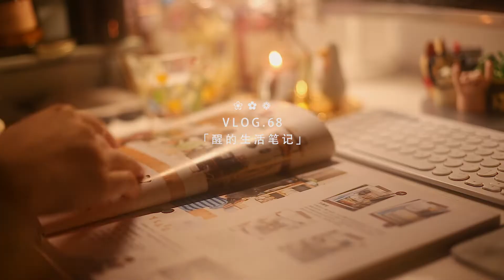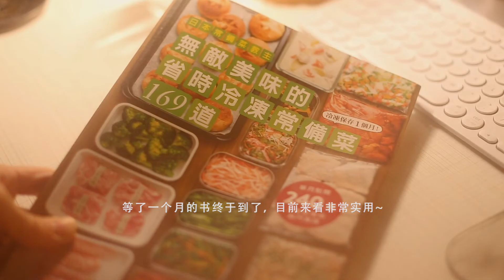治愈小日常.vlog | 草莓慕斯 彩虹薺菜餃 | 六色便當 佛卡夏面包 油漬番茄意面 | 蜂蜜燉雞腿 | 做飯 插花【壹下子就醒了】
好久不見~ 跟我壹起度過美好的壹天吧！
草莓慕斯 彩虹薺菜餃 | 六色便當 佛卡夏面包 油漬番茄意面 | 蜂蜜燉雞腿 | 做飯 插花

便當盒：東菱免註水加熱便當盒
₳pSSc19CsMEl₳（復制打開某寶可領券~）
榨汁機：pinlo
蛋糕模具：4寸加高模
紫色盤：stay in（被問過很多次啦）
烤箱：北鼎T535 多功能鍋：海氏
白色小鍋：野田琺瑯

感謝妳們陪我記錄生活，希望以後也可以共度美好。